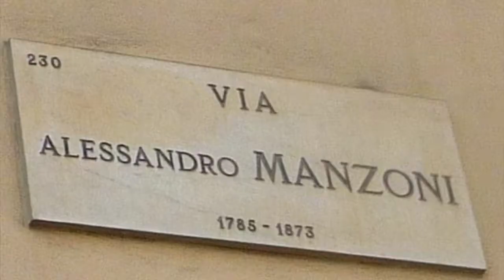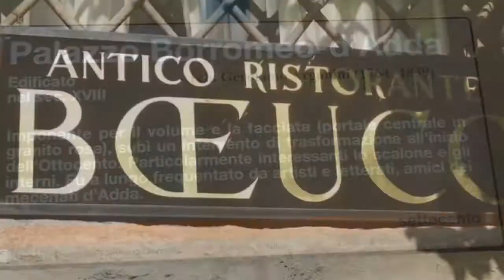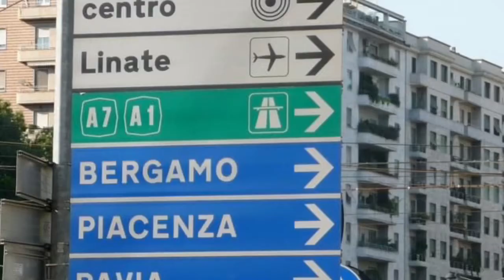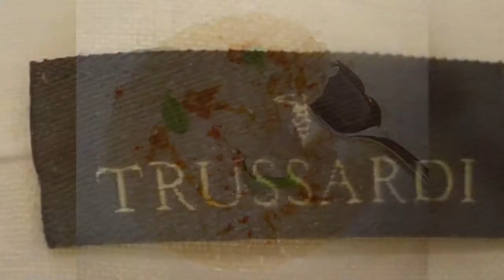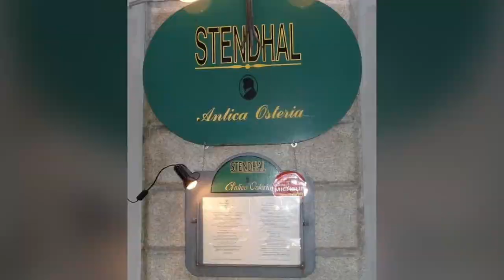MILAN, ITALY | Doumo Milano | Sforzesco Castle | Art Museum | Pinay Travels | Liz Bongz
When Biz combined with Food & Leisure- it's Seriously Fun. Cheers to the BIG BoYz!
Milano is indeed one of the visited cities in Italy, mix of modern, traditional and architectural structures, packed with art, fashion, history and mouthwatering food - makes the experience extremely awesome.

^Milan is one of Italy's most fashionable cities, home to some of the country's major fashion brands. One of the best spots in the city center to find them in one spot happens to be the world's oldest shopping mall, the Galleria Vittorio Emanuele II.

^^Milano Duomo - Milan Cathedral is the cathedral church of Milan, Lombardy, Italy. Dedicated to the Nativity of St Mary, it is the seat of the Archbishop of Milan, currently Archbishop Mario Delpini. The cathedral took nearly six centuries to complete: construction began in 1386, and the final details were completed in 1965. Wikipedia

^^^Sforza Castle is in Milan, northern Italy. It was built in the 15th century by Francesco Sforza, Duke of Milan, on the remnants of a 14th-century fortification. Later renovated and enlarged, in the 16th and 17th centuries it was one of the largest citadels in Europe. Wikipedia

Westin Hotel, Milan

Liz Bongz